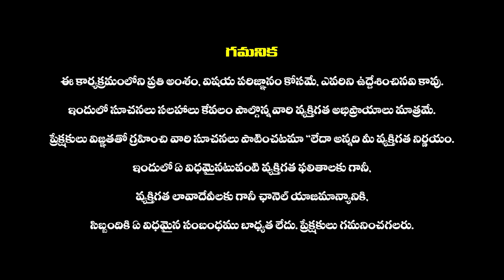ప్రదోష కాలంలో ఇలా దీపం పెడితే చాలు : Astrologer about Pradosha Kala | Pradosha Kalam Pooja Vidhanam